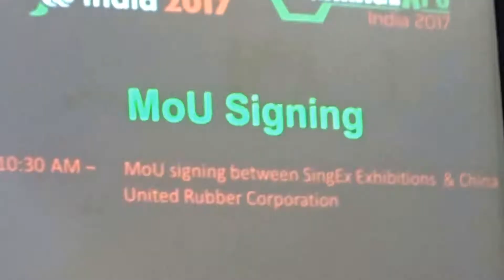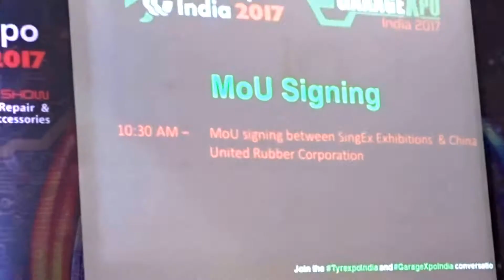TYREXPO INDIA 2017 TRAILBLAZES TYRE AND AUTOMOTIVE REPAIR & MAINTENANCE GROWTH IN INDIA 2 B4U MEDIA